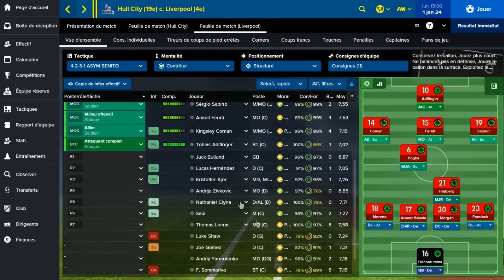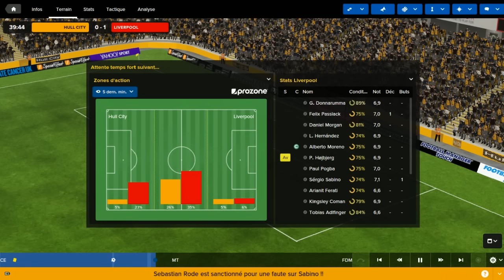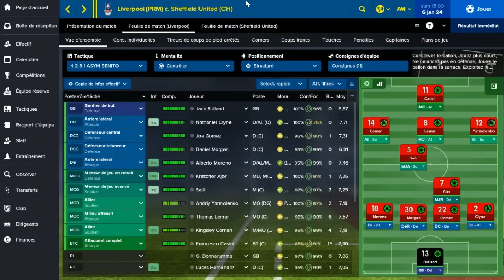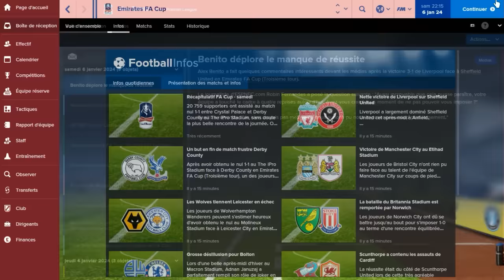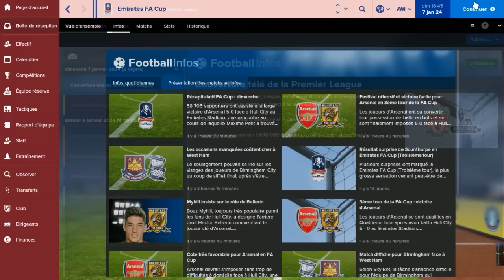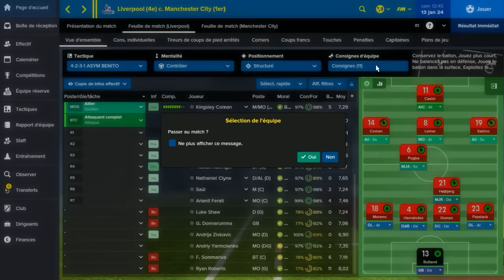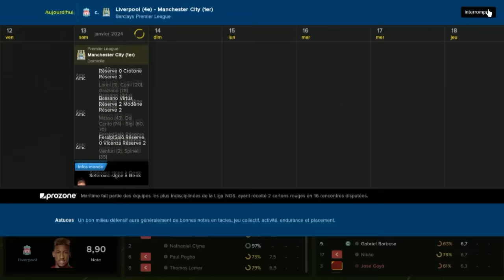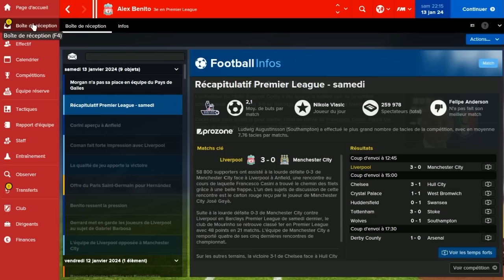FM16 - We Are Liverpool | S09 E50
» Ca faisait longtemps ! Est ce que j'aurais toujours la grinta Benitienne ? A voir !